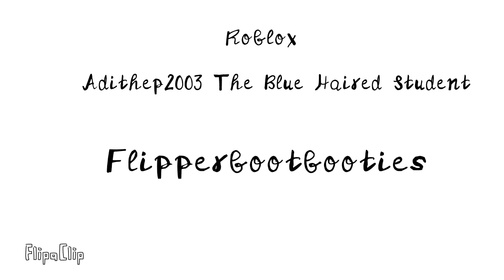Flippertboobootosis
Inky & Chompy Find A Cure For Pinky's Foot Ailment